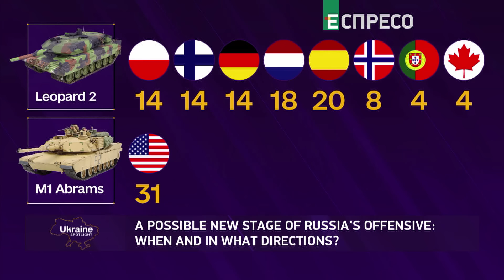Possible new stage of Russia's offensive: when and in what directions? | Spotlight Ukraine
The Russian invasion is likely entering its culminating face. Invading Russian forces have intensified their attacks on the Donetsk region. From the north they continue to advance on Bakhmut, and from the south they have launched an offensive on Vuhledar. The Ukrainian authorities declare that a new stage of the war and the fierce confrontations between the Russian and Ukrainian armies will begin in the upcoming weeks. And the media report that by February 24, the anniversary of Russia's invasion of Ukraine, the invaders will try to completely seize the Donetsk and Luhansk regions.